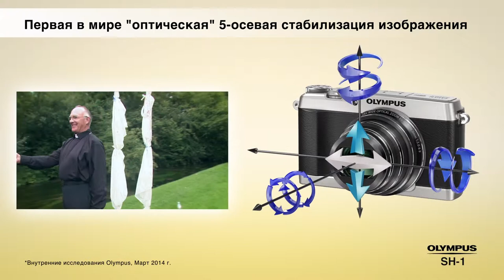SH-1 Feature Movie 2014